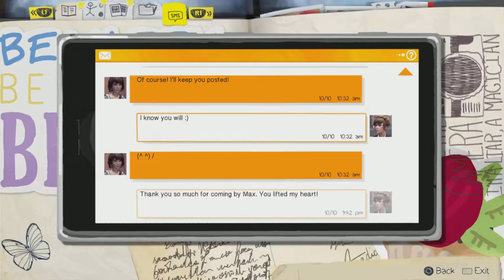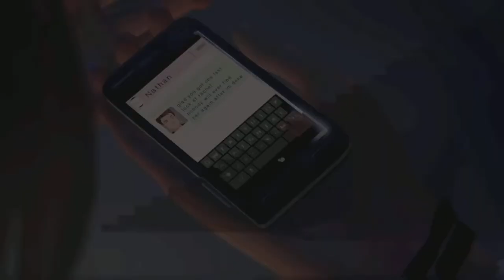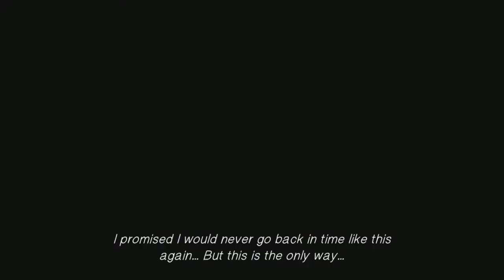Life Is Strange Episode 22 | Polarized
THIS IS THE SADDEST EPISODE EVER

Welcome to the 22nd episode of lifeisstrange